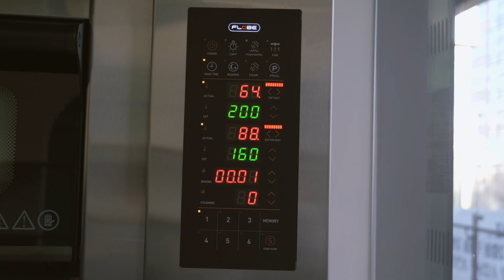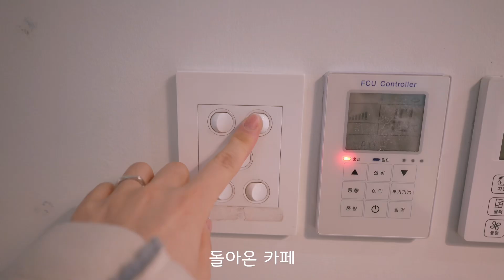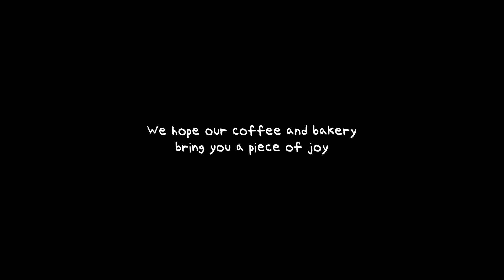VLOG 👩🏻‍🍳 The day my new bakery equipment and cafe table and chairs arrived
info.